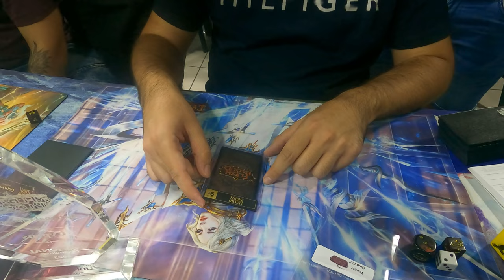Flesh & Blood National Championship Cyprus 2023 - Finals - Briar Vs Viserai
Flesh & Blood Cyprus National Championship took place on the 9th of Septemebr 2023.
Here are the Finals between Nicolas Lazarides on Briar and Nicolas Kyriakou on Viserai.

We are experiemnting with our layout a little, to make these videos easier to produce and hopefuly bring you a lot more content.